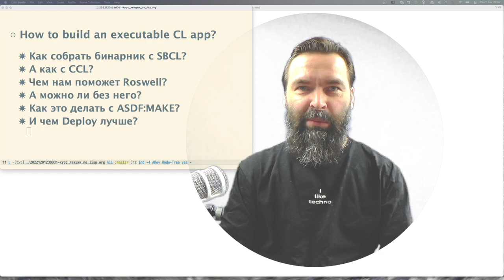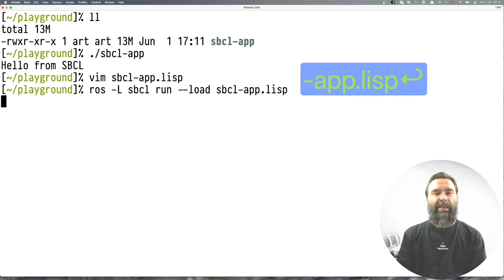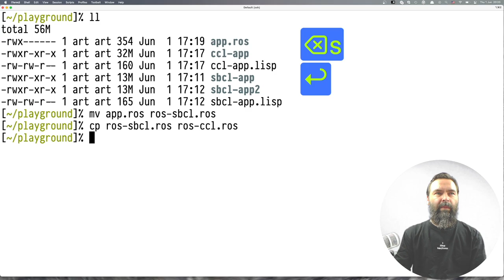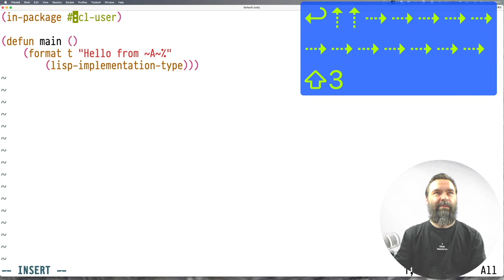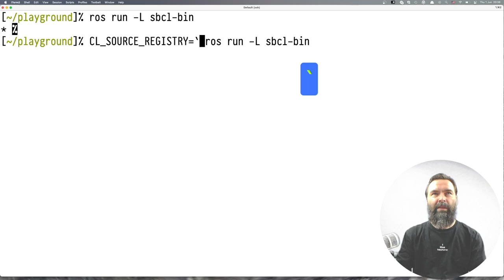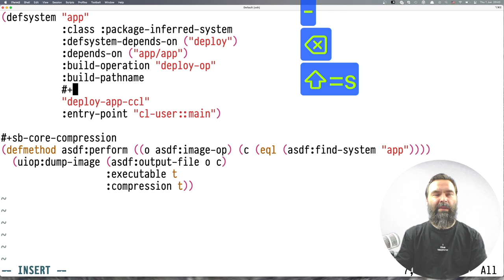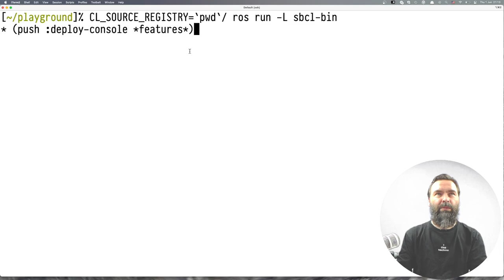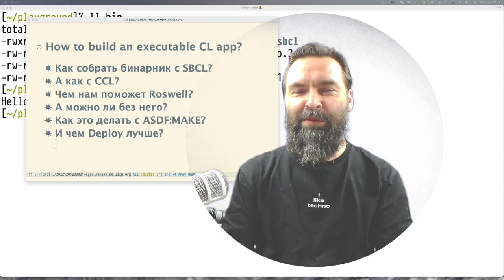How to Build Executable Common Lisp Apps? [EN Subs]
В этом видео показываю несколько способов сборки бинарных файлов из Common Lisp. Оно будет полезно всем, кто хочет делиться своими программами с другими людьми, не использующими CL. Компиляция запускаемых файлов это важный шаг к распространению программ, а мы ведь хотим, чтобы программами на Common Lisp пользовалось как можно больше людей!

Уже после съёмок ролика, я вспомнил про одну штуку, которая есть у меня в закромах - cl-brewer. Она упрощает установку CL программ на OSX через Homebrew. Но про cl-brewer сделаю отдельный ролик чуть позже.

*Таймкодики:*

00:00 Beginning
02:53 Dumping from REPL
10:06 Using Roswell
14:39 Using ASDF:MAKE
19:56 Adding Compression
24:29 Using DEPLOY
36:09 Final Words

*Ссылочки:*

*Тегики:*